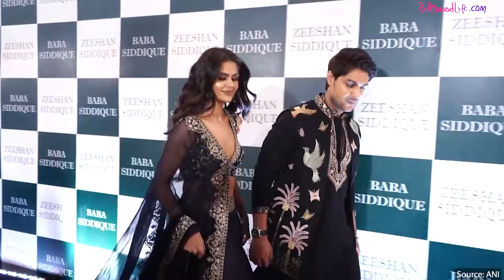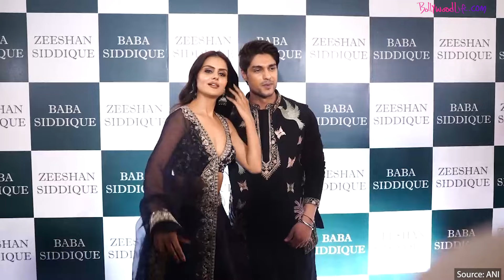Ankit Gupta Joins Priyanka Chahar Choudhary At Baba Siddique's Iftar Party 2024 | Bollywood Life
TV's popular actor and Bigg Boss couple Ankit Gupta and Priyanka Chahar Choudhary snapped together at Baba Siddique's Iftar Party. Both of them were seen twinning in black at the event. The couple was seen absolutely stunning together. Watch the video now.